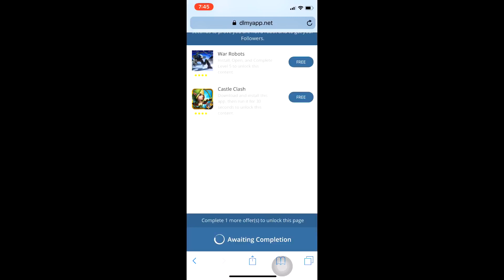Instagram followers free no verification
how to get 1k followers on instagram in 5 minutes
how to get swipe up on instagram without 10k followers
how to get 10k followers on instagram in 5 minutes
how to get 10k followers on instagram in 5 minutes free